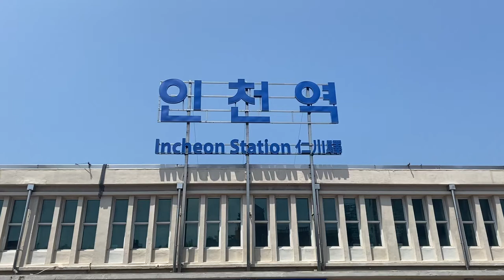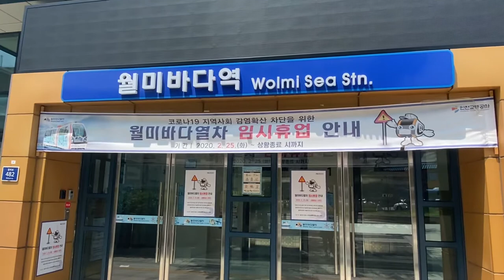인천역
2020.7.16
아이폰11로 촬영~